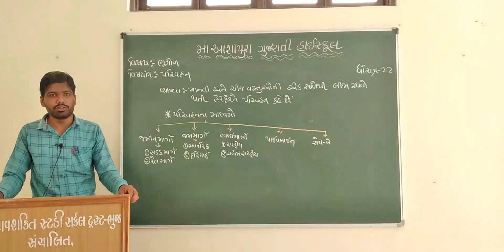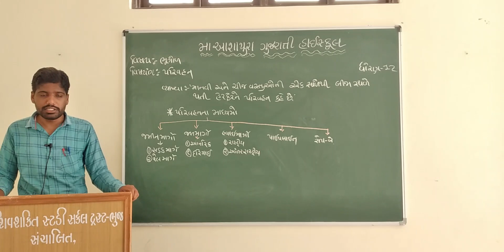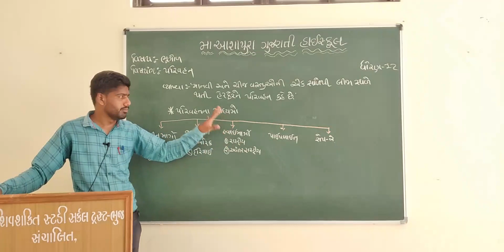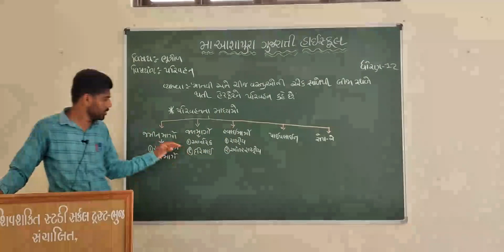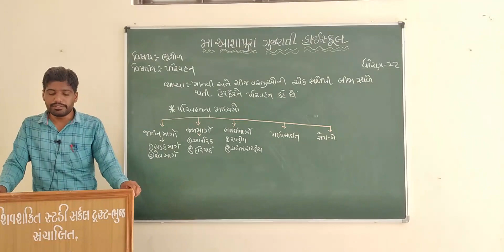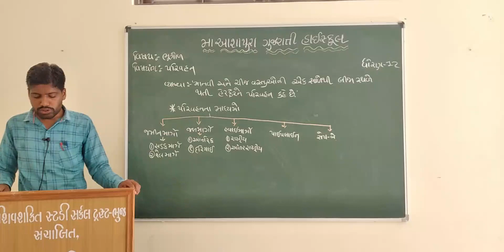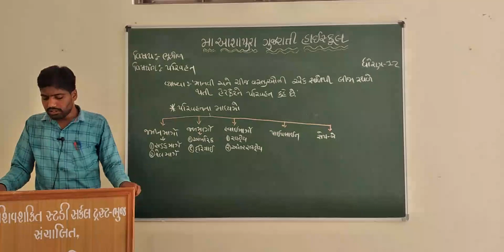STD 12 GUJ MED SUB GEO CH 5 PARIVAHAN PART 1 BY KHUSHAL MAHESHWARI